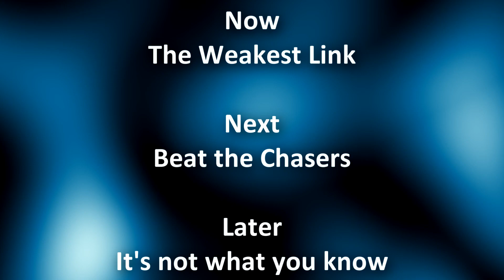KVCWP TV 2 Continuity 07/06/2023 [Read description]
The Weakest link intro had to be cut out due to BBC Studios originally blocking this video worldwide, the original continuity will be uploaded on Archive.org very soon!

The National Lottery Jet Set end credits
KVCWP TV 2 Ident
The colour of money promo [Voiced by Willow Omega]
KVCWP TV 2 short Ident
Classic You’ve been framed 1st promo [Voiced by Willow Omega]
In it to win it promo
KVCWP TV 2 list
The Weakest Link intro [Cut out]